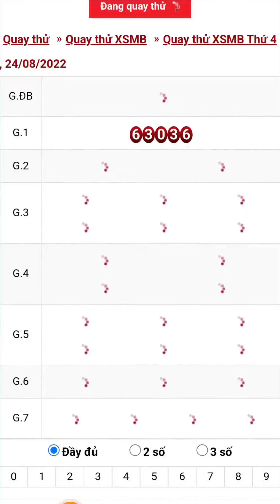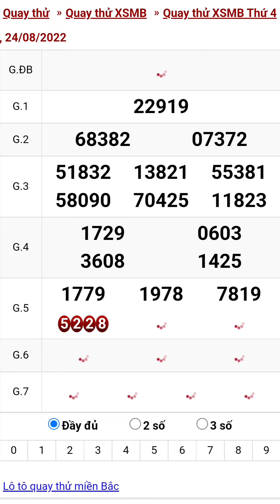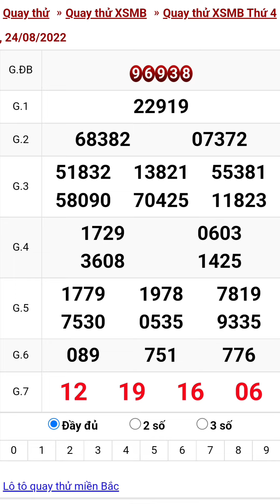Quay thử xổ số miền bắc hôm nay ngày 24/8/2022 #1